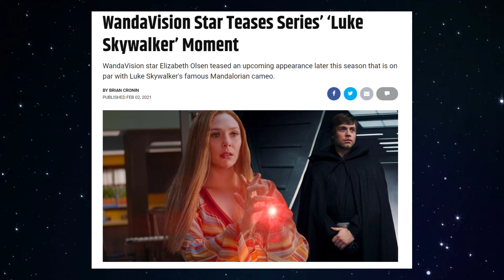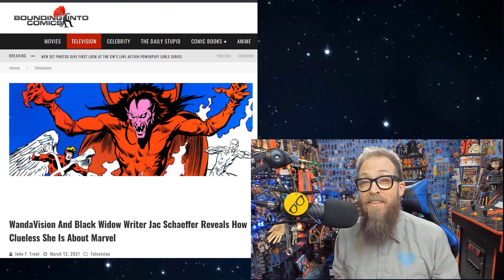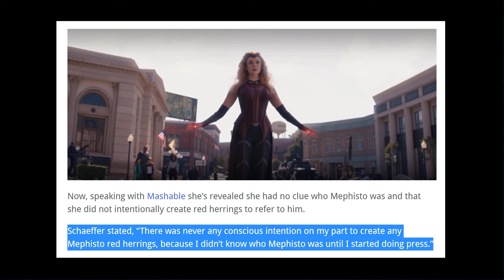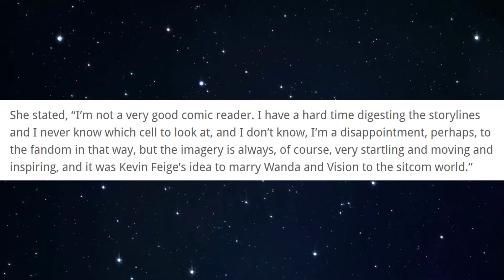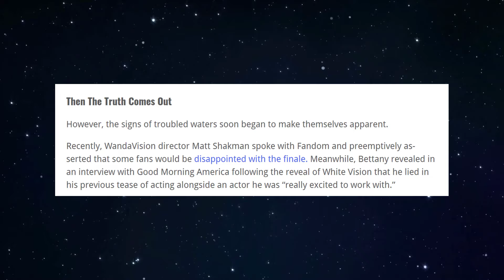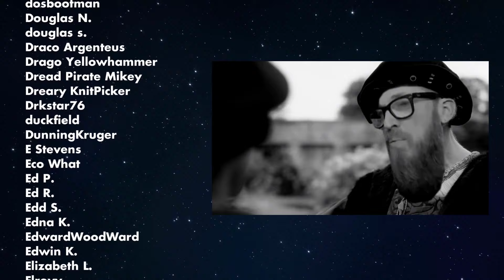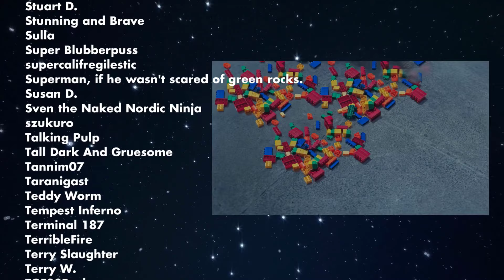WandaVision: An Overhyped DISAPPOINTMENT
WandaVision was an overhyped disappointment and is the latest installment in the M-she-U. No X-Men, Mutants, or MCU cameos. Despite two good performances by Elizabeth Olsen and Paul Bettany the writing falls prey to the same tropes we saw in Captain Marvel and Wonder Woman 1984. The message this shows sends exposes the detachment between Hollywood and the audience.

Home to Friday Night Tights
Every Friday at 2pm PST